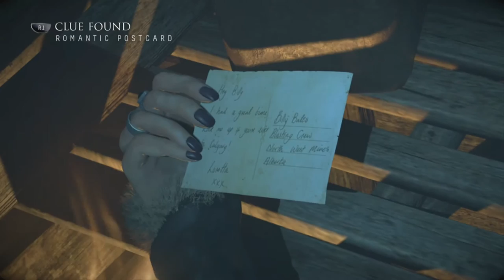SHFT: Until Dawn - Episode 14 - Beadle's About!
Blake and Robert take on their first Wendigo as Nathan eats his dinner and giggles in the background.